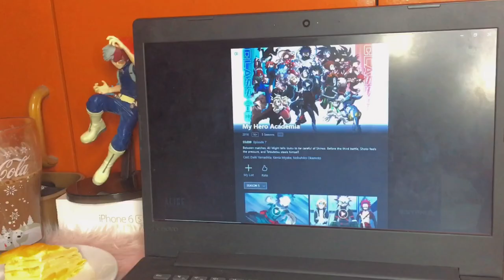☁️weekend vlog : making mango crepe cake, watching anime and kdrama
I think it’s been a month and a half since I uploaded a new video. My dog passed away so I took a break from uploading vids. I hope you’ll like this video.

You can support me and my channel with a coffee ☕

Mango crepe cake
Ingredients:
2 1/2 cup cake flour
6 eggs (i only used 5)
1/4 cup white sugar
3 cups milk
1/2 tsp salt

cream mixture :
sliced mango
all purpose cream
5 tbsp condensed milk